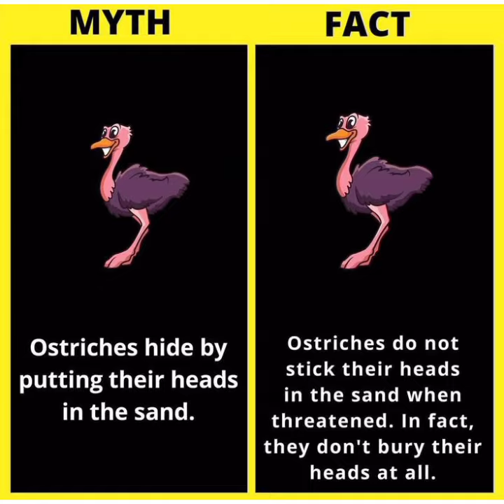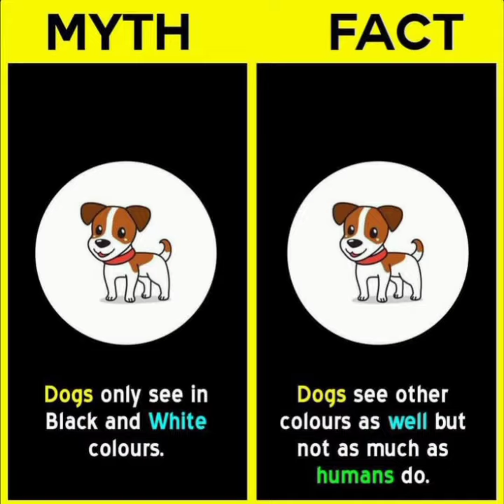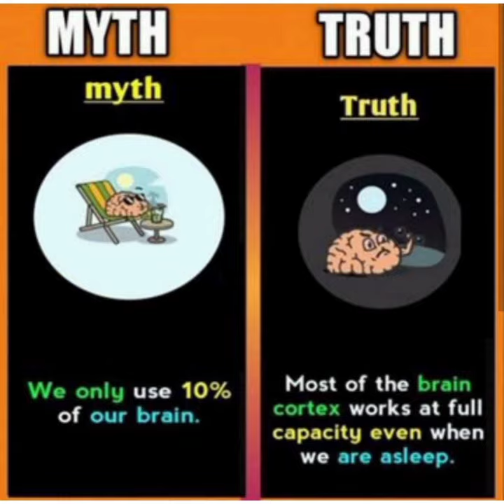Top 20 Myth Vs Facts Probably You Didn't Knew Before 😮 | Part 1 | Myth Vs Truth | Myth Vs Reality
Top 20 Myth And Their Actual Facts Probably You Didn't Knew Before | Part 1 | Myth Vs Truth | Motivational Giant

These are some Myths VS TRUTHS which you all will like. I hope you all enjoy it

Music Credit -

Image Source-

Note ▶

✔️ Credits of the images and music used in this video do not go to mine that goes to their respected owners. Once I receive your message and I believe that you are the proper owner of this content. Then I will discuss it with you and take the necessary action.

Keywords-

13 MYTHS THAT IT'S SHAMEFUL TO BELIEVE IN
MYTHS VS TRUTHS/FACTS||#2
12 Myths You Believe in Thanks to Hollywood
11 Myths You So Strongly Keep Believing
MYTH VS TRUTH
35 COMMON MYTHS YOU SHOULD STOP BELIEVING IN
झूठे Facts का पर्दा फाश | Myths busted in Hindi
Shrimad Bhagavad Gita Vs Science | Geeta By Lord Krishna a Myth or Science?
Myth Debunker: 43 Popular Myths Debunked - Fun Facts Trivia
MYTHS VS TRUTHS||#1
Myth or Fact? - Interesting QUIZ with Answers
The TRAGEDY of FACT CHANNELS ft. @FactTechz , @GetsetflyFACT , @Scientific Minds & @GetsetflyFUNDA
critiK
10 Popular Myths That Are Actually True
TheRichest
The Truth Behind the Mermaid Myth
99 % लोग ये बातें नहीं जानते / MOST interesting FACTS about the WORLD
Hindi | Myth About Human Body in Hindi | JustGyan
60 MYTHS YOU BELIEVED THAT ARE BUSTED
MYTHS VS TRUTHS/FACTS||#3
Myth vs Fact in Hindi | Myth vs Reality | Misconception vs Reality